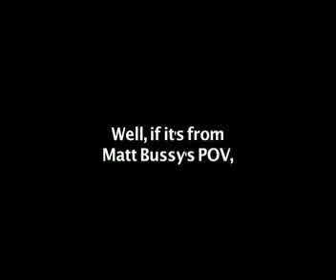High Masks trailer